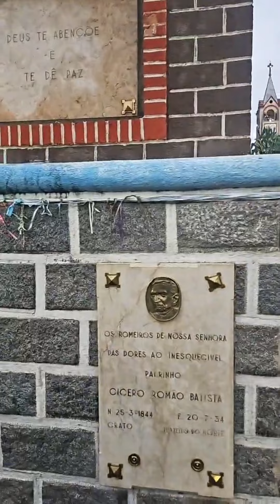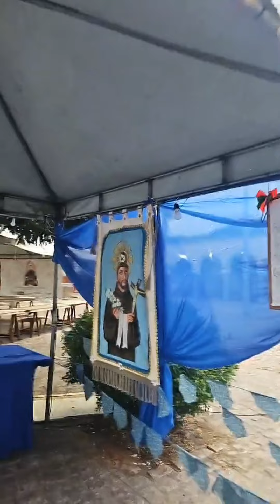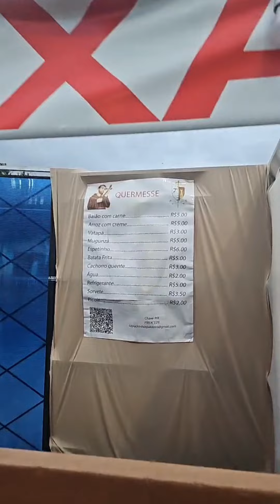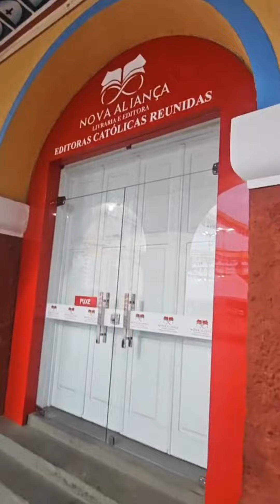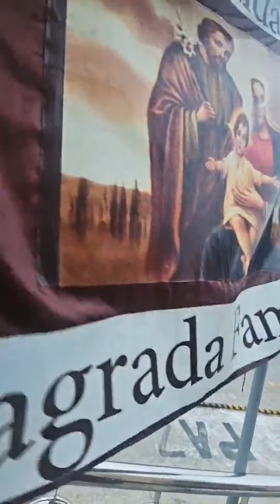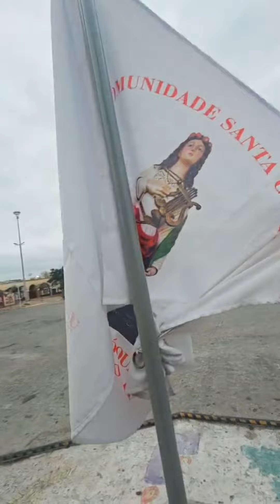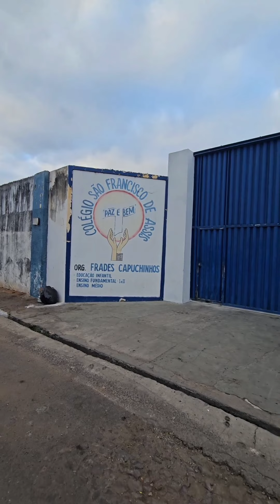Santuário São Francisco, 04 de Outubro de 2023, Juazeiro do Norte.